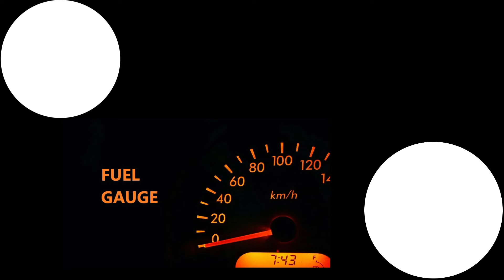Citroen C3 ev 2023 | TATA TIAGO RIVAL or NEXON | electric compact SUV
All New Citroen C3 EV Officially Teased Ahead Of September 29 Launch. Tata Nexon & XUV400 Rival

Citroen india has confirmed the unveil of, the C3 Electric through a tweet. The EV will debut in the Indian market on September 29, a day after the Tiago EV debut, which is all set for tomorrow.

The C3 EV, could be based on the modular eCMP platform, which is an electrified architecture of the ICE version. This platform already underpins EV's such as, the Peugeot e-208, and the recently unveiled Jeep Avenger.

This latest spyshot, looks largely un-camouflaged, with only the front right fender being wrapped, hiding the charging socket. This electrified C3 looks identical to the petrol version. On the inside too, the C3 EV is expected to carry over the same dashboard design, and equipment list. But considering the higher price point, the EV might get some extra features.

Not much is known about the technical specifications. But the C3 EV can be expected to come with a 30 to 40 kWh battery that will deliver a range of around 300km. The batteries will be powering an electric motor on the front axle developing about 120PS. These figures or based on expectation, not officially confirmed yet. Let's just wait ,one more day to have a detailed info of the same.